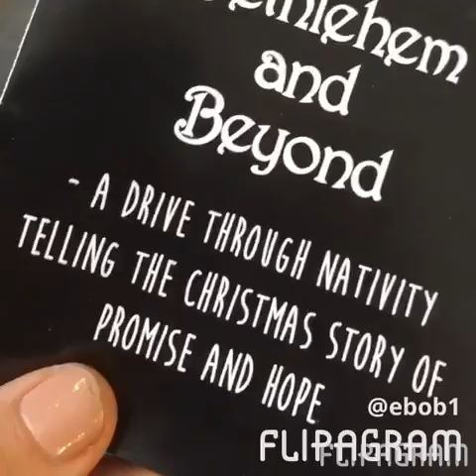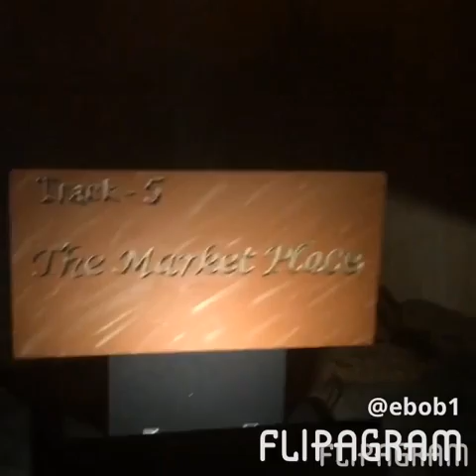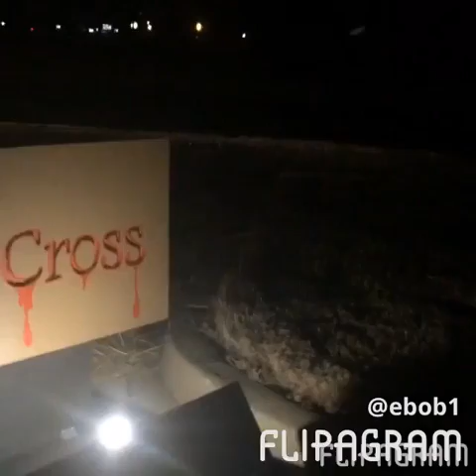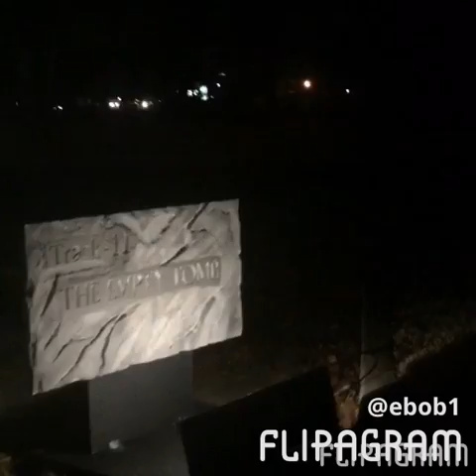Bethlehem and Beyond- Drive Thru Nativity at Longview Heights Baptist Church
LHBC's first Drive Thru Nativity Christmas 2015. Olive Branch, MS